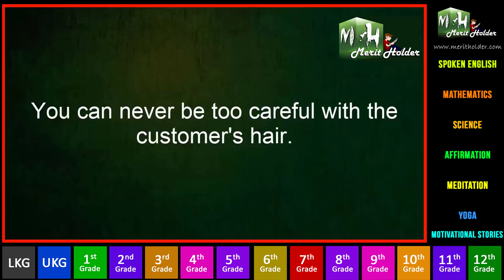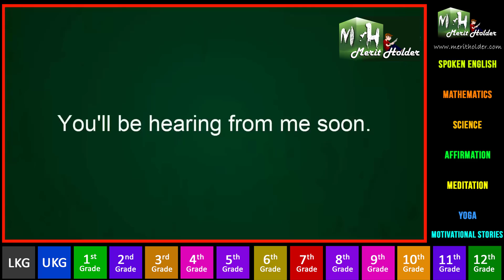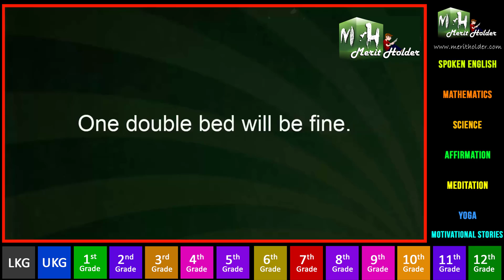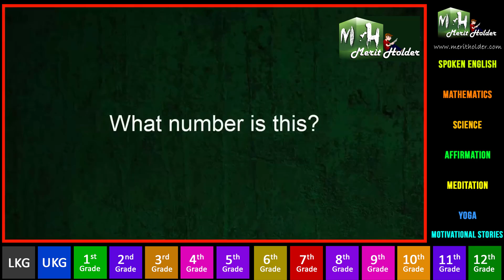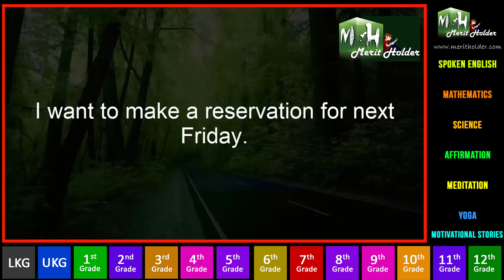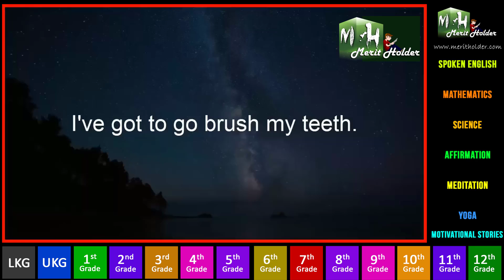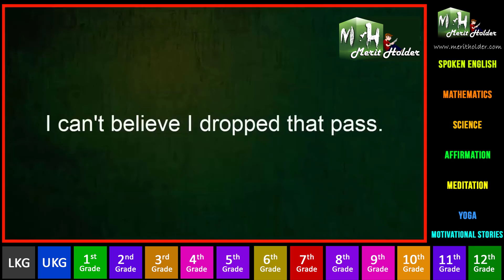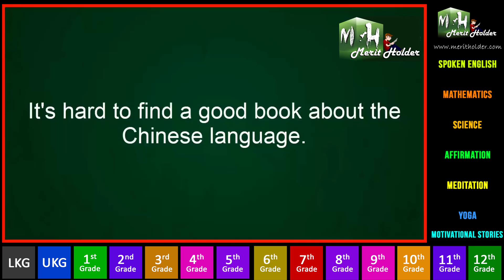In The Barbers and Hairdressers